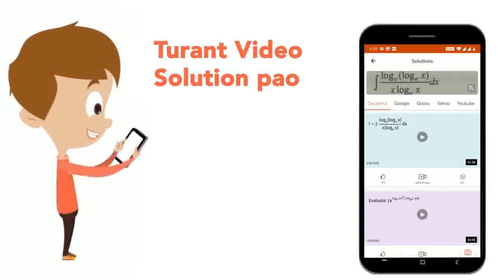The equations have become wrong because of the wrong order of signs. Choose the correct order of...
The equations have become wrong because of the wrong order of signs. Choose the correct order of signs from the four options given below so as to make the equations right. Write the alternative number of the correct option on the answer sheet against the corresponding question number- 72+8+12=21
Class: 12
Subject: MATHS
Chapter: NTSE STAGE-1 (MATHEMATICS)
Board:IIT JEE

👉 Have Any Query? Ask Us.